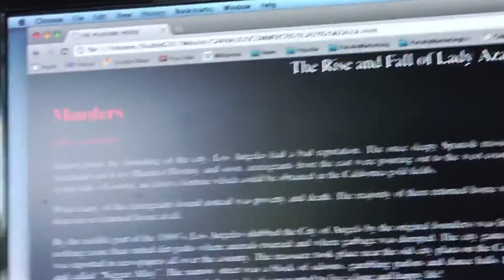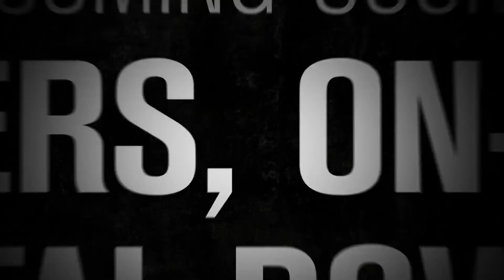Ghost Team One (Theatrical Trailer)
When roommates Brad and Sergio accidentally arouse the dead, they team up with sexy amateur ghost hunter, Fernanda, to expose the evil inside their home. But just as the guys start to get close to their hot new partner, they discover that a horny demon wants in on the action.

Now, cameras are up and more than fear is rising in this outrageous romp -- Ain't It Cool News calls it "...genuinely hilarious..." -- where only one thing is certain: someone is gonna get screwed.

MPAA Rated R for strong sexual content, brief graphic nudity, pervasive language, some drug use and violence.

Produced by Hernany Perla Films & Flying Monkeys Entertainment. Released by The Film Arcade. Distributed by Paramount Home Entertainment, an division of Paramount Pictures, an VIACOM company.